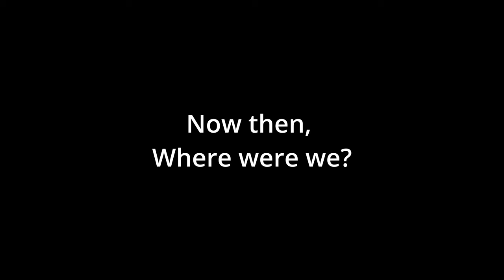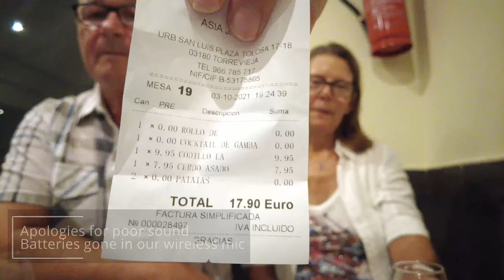San Luis -Torrevieja Costa Blanca, Churchills Bar & Asia Jardin Between the Lakes with Mike & Yvonne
Mike and Yvonne take the short ride on their e-bikes to San Luis. They are off to Churchills Bar to watch the Karaoke. Some relaxing drone flying follows before going for something to eat at Asia Jardin for a first-class Chinese feast.

If you like what we do or if we have helped you in any way with information or advice or you just enjoy our content, you can help support the channel with a small one-off donation of whatever you would like to give. Large or small we would be very appreciative of whatever you passed our way. It all helps towards our travel and production costs. Thank you so much...

Equipment used for creating these videos:
Panasonic Lumix S5 Full Frame Mirrorless 4K camera
with Panasonic 20-60mm lens
DJI Pocket 2 gimbal camera
GoPro Hero 9 Black with GoPro mic adapter
DJI Mini 2 (238gms) quadcopter
Rode Wireless Go 2 microphone system

All the aerial footage for this channel is filmed using the DJI Mini 2 (sub-250g - C0 category) UAV / Quadcopter / Drone.
I have all the necessary registrations for the UK, European Union and Spain from their respective authorities, CAA, AESA and EASA
Spain - AESA Registro de Operador valid till 10/03/2023
Operator ID's and Flyer ID's available on request.

See Mike's other YouTube channel all about filming, photography and production:
Mike is now semi-retired (due to the current covid situation) he is/was a freelance camera operator/editor working in entertainment, music, sport and live events.
He has been self-employed running his own production company " Tapebank Digital Video" since 1986 producing content for broadcast and corporate communications.

A small business with skincare products that are particularly beneficial to people with various skin conditions.